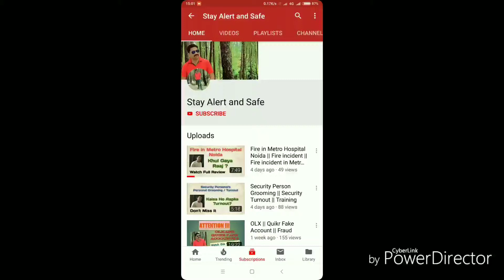How to be safe in Lift Lift Safety Elevator Safety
Hi,
This video is made to spread awareness among the people about the elevator / lift safety and also few point / suggestions for Lift operation and management team to strengthen the people safety.
Thanks